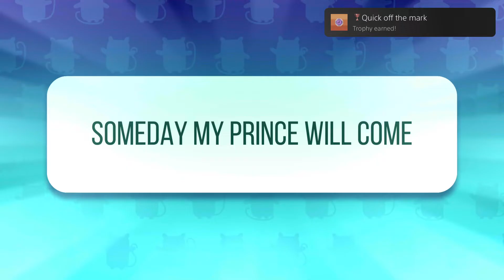ACT IT OUT XL!_20221231133719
gaming peppa peppapig fun peppapigenglish peppapigworldadventures videogames game gaming ACT IT OUT XL!
Quick off the mark (BRONZE)
Found the correct answer within 15 seconds of a turn